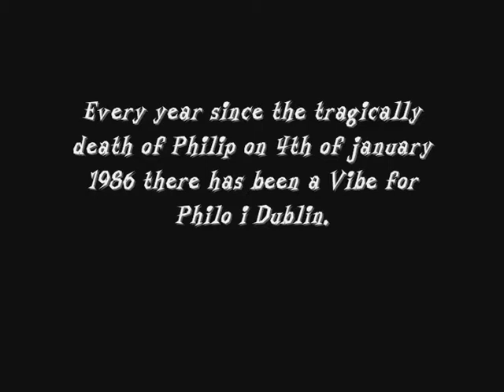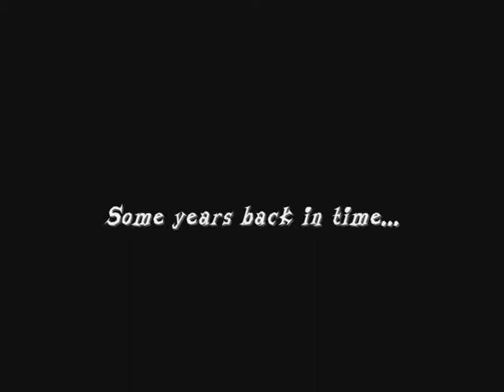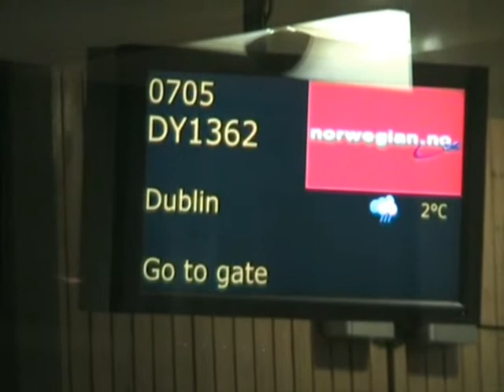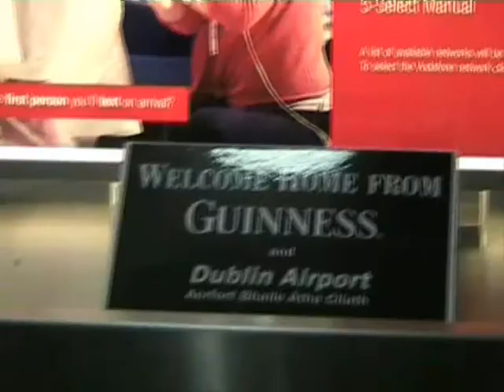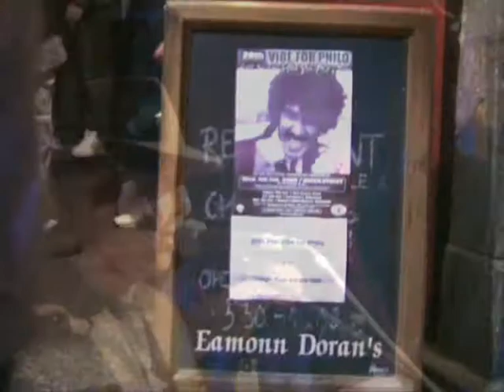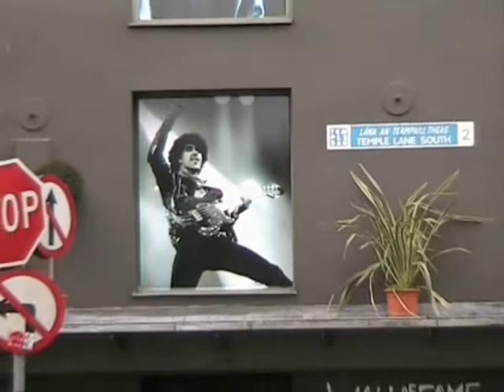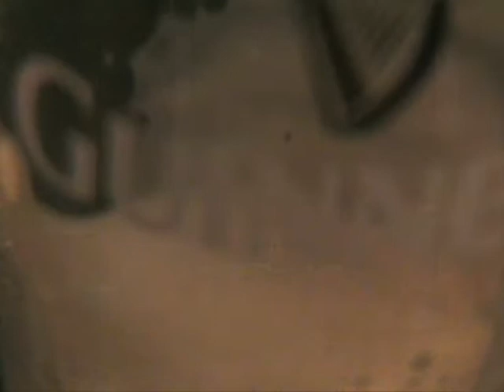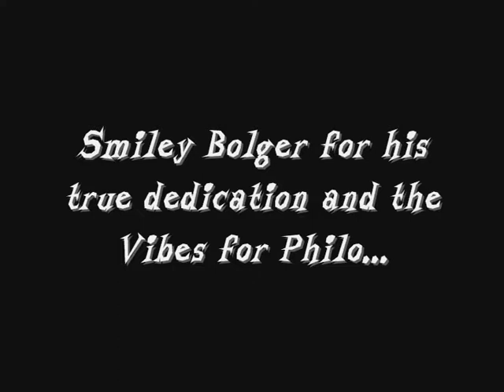Remembering Vibe for Philo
This is a compilation of movie clips and pictures from some of my travels to The Vibe for Philo in Dublin 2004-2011. This short film also presents my tribute song "Vibe for Philo" and is meant as a glimpse into my personal experience of the Vibe. This short film is made in all respect of Phil Lynott, Philomena Lynott, Smiley Bolger, all the bands, helpers and good people attending the Vibe. We will remember.